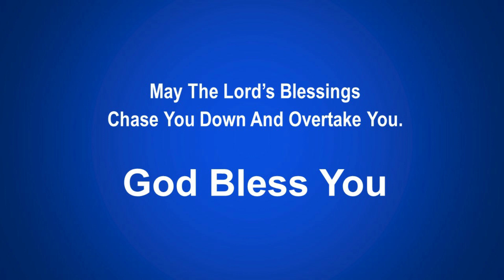God Cannot Lie - Debra Walker